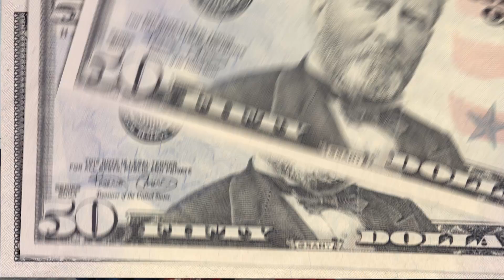GDC 2017 - Game Developers Conference Hosted by SWAG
Speak with a Geek was on the ground again at GDC 2017 with host Cecilia Castelli where record breaking attendance proved once again that geeks rule and our beloved tech industry is only getting stronger – go gamers!

All of the big industry partners where in attendance; Google, Oculus, Facebook, Nvida, Unity, Intel, Valve, AutoDesk, Sony Interactive Entertainment, Xbox, Twitch, as well as game industry champions like Pixel, PCGamer, ArtStaion, 80 Level, GamersOn, Gang and Glixel.. to name just a few.

SWAG hit the breakout rooms and summits day one and was able to nab interviews with gamer giants Nick Allen, VP at TWITCH and Chris Wynn Executive Producer of Day Break.

Nick was quick to point out the billion dollar projection for the esports game industry he’s championing at Twitch by 2019 – esports being compettive gaming at the highest level – efectively sports for video games.  Nick gave a shout out to SWAG for being on the ground talkking to the right people and added Esports needs talent in all areas from HR to tech and Dentists – hmm dentists?   Ok well go on with your esports self Nick!

Next up Chris Win of DayBreak the company known for owning the franchise EverQuest, EverQuest II, The Matrix Online, PlanetSide, Star Wars Galaxies, Star Wars Clone Wars: Adventures, Free Realms, Vanguard: Saga of Heroes, DC Universe Online, PlanetSide 2, H1Z1: Just Survive, and H1Z1: King of the Kill, along with more recent acquisitions Dungeons and Dragons Online and Lord of the Rings Online gave a great interview.

When asked if he had ever given someone a shot with no experience. He said “actually yes” and that he also knew a guy that used to be a garbage man and is now a top designer at one of the largest gaming companies around just because he ran a D&G underground workshop. So never think your not up for a shot at the title prize – that experience making pizzas and love for tech games might be enough to get in the door. It takes all kinds.

The Expo Floor at Moscone Center featured almost 570 companies exhibiting their latest products and tech gadets and software.  Major players in the game space such as Google, Sony, Microsoft and Amazon along with developers such as Epic Games, Insomniac Games, Hi-Rez Studios, Oculus, Valve, Unity Technologies, and hundreds of others.
There was also an awards show and for IGF and demos galore showcasing everything one could imagine from unconventional controllers to alternative control schemes.  GDC also supporting emerging developers and SWAG spoke to a few such as Jaycee Salinas who came on a sponsorship to shsowoff his game TRACKHER – a combination of space innvaders and Pacman. Jaycee said he dropped out of FullSail Academy to pursue games and told SWAG you just have to follow your dreams and give it your best - then anything is possible.

Another developer Hyacinth Nil, showed off a game he created for non-binary people stating his company Abyssal Uncreation’s goal as being to bring games to marginalized communities be it, non-bianary, trans gender, LGBT, women or minorities.
Overall the consesnus was that the gaming industry is thriving and hungry for new talent – from engineers, to artists and developers as well as HR and education leaders. As stated by Jennifer K Paige, Community Strategist for Xbox “the world is going in this direction (games) so come on, don’t be afraid” We’ve just got to find the right solutions for us all to play.